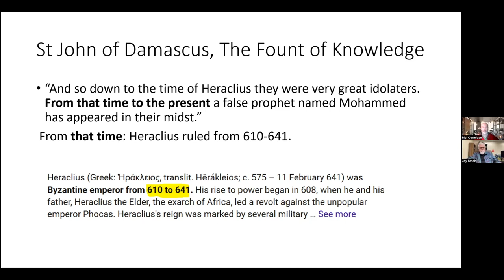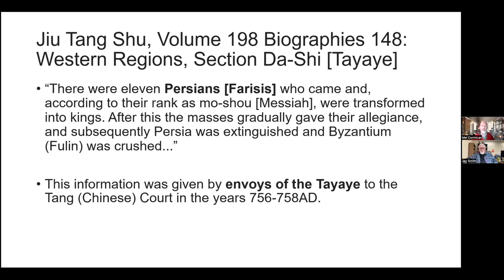175 MHMD 13 Do John of Damascus & the Chinese know more about the MHMDs